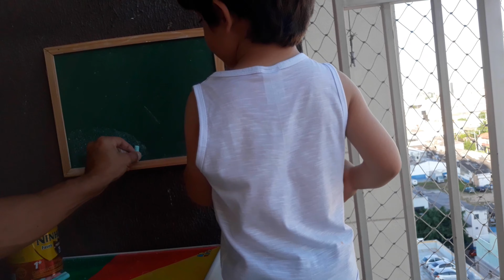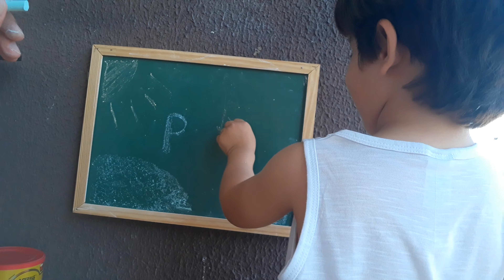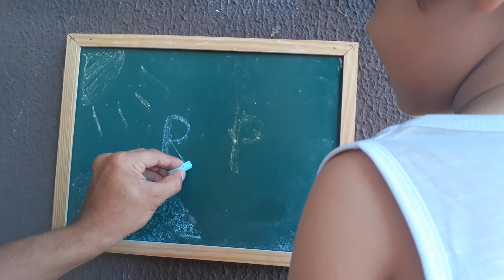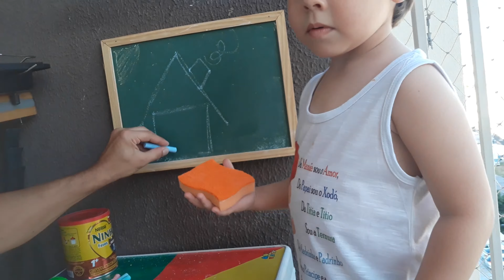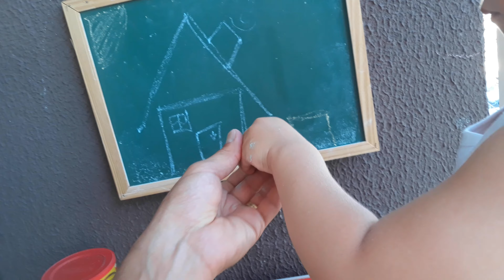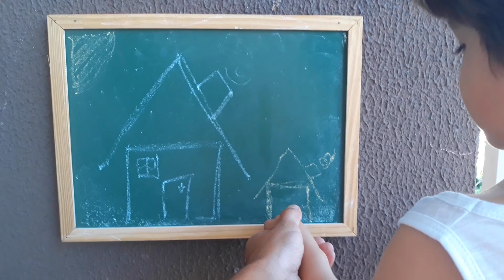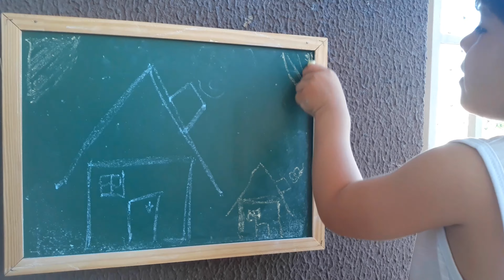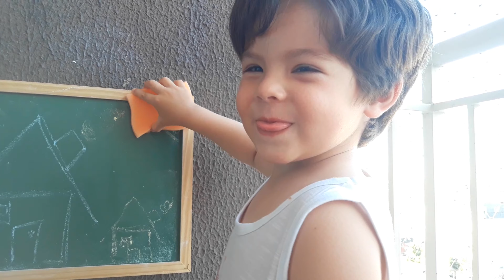Desenhamos uma casinha, um sol, uma paisagem. Que Lembrança boa galerinha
Que NOSTALGIA galera, imagino quando ele tiver mais de 20 anos kkkk

Nossos videos são simples mas feitos com muito carinho e este canal tem o intuito de forma simples mostrar o amor entre um pai e um filho.

Rafael para de bagunça é um canal que surgiu após viralizamos no mundo todo com o meme e bordão Rafael para de bagunça. Nosso objetivo com o canal é de
levar entretenimento saudável para todos e mostrar para os pais que simples brincadeiras são muito legais para nossos filhos.

Vinheta Oficial do canal Rafael para de Bagunça.

Momentos em família são sempre bem vindos =)